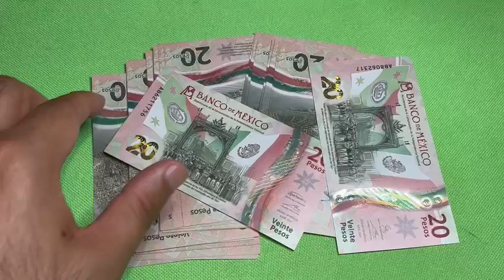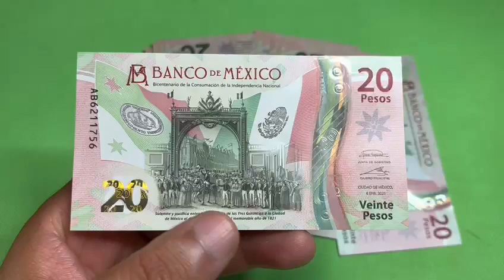COMO PARTICIPAR EN EL PROXIMO SORTEO 🤔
Quieres ganar dinero por internet abajo el enlace de como.